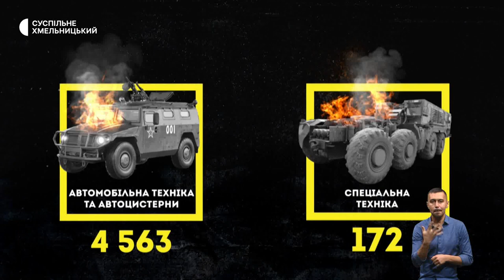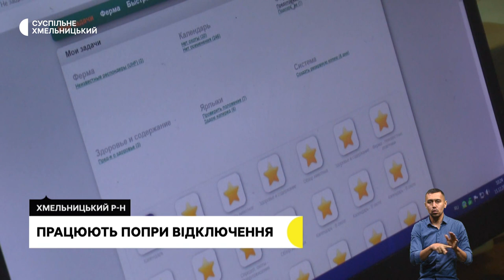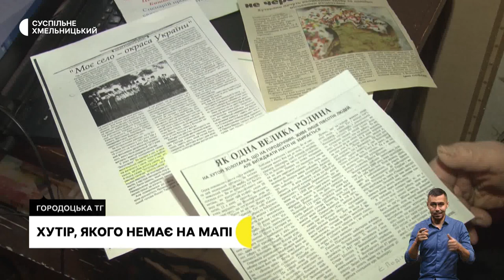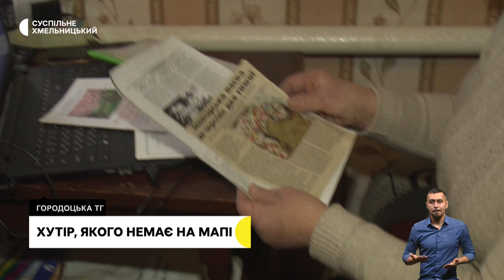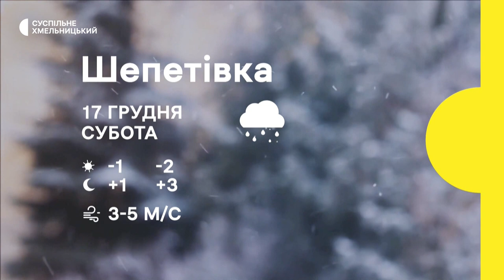Поверніть героїв додому, працюють без електроенергії, хутір, якого немає на мапі | 16.12.22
Поверніть героїв додому. В обласному центрі відбулась щотижнева акція на підтримку військовополонених;
працюють попри відключення. Як підприємства Хмельниччини адаптувались до роботи без електроенергії;
три вулиці та кілька дворів. Скільки людей проживає у хуторі, якого немає на мапі